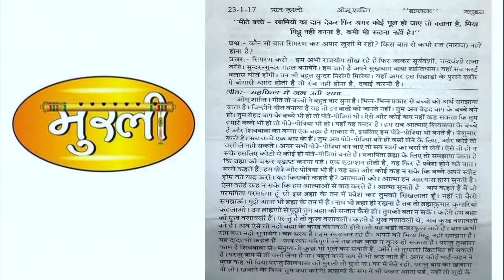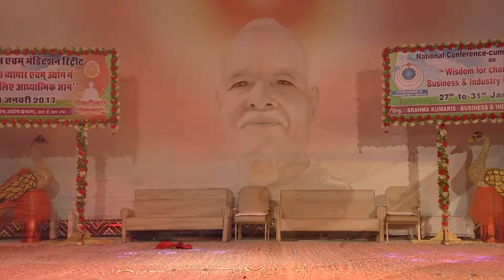Cultural Programme (Part 1) - 29/01/2017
Business & Industry Wing
National Conference-Cum-Meditation Retreat
Wisdom for Changing times in Business & Industry through Rajyoga
27th to 31st January 2017
Brahma Kumaris, Shantivan, Abu Road